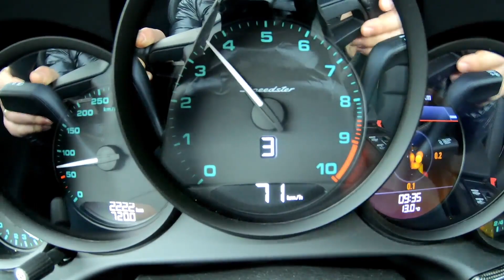Porsche 911 Speedster in Racing Yellow Driving Video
"The 911 Speedster already caused a sensation when it was presented as a concept vehicle. Now Porsche is putting the open-top two seater into production. The Porsche 911 Speedster combines the aspiration of a puristic, driver-oriented vehicle with motor sports technology suitable for everyday use. The 911 R (2016) and 911 GT3 served as a basis for development. A high-revving 375 kW (510 PS) four-litre naturally aspirated boxer engine delivers an emotive sound experience in the cockpit. The six-speed GT transmission is shifted manually. Visually, the new Speedster establishes a bridge to its own history - to the forebear of all Porsche sports cars, the 356 ""No. 1"" Roadster from 1948. The limited edition of the new 911 Speedster is also reminiscent of this vehicle. Exactly 1,948 units will be manufactured from mid-2019 at the Porsche plant in Zuffenhausen, Germany.

As a concept vehicle, the 911 Speedster celebrated its world premiere in 2018 at the ceremony for the ""70 Years of Porsche Sports Cars"" anniversary in Zuffenhausen. Other public appearances followed at the Goodwood Festival of Speed, the Rennsport Reunion VI in Laguna Seca, California as well as the Paris Motor Show in October. Numerous Speedster elements that characterise the concept vehicle can now be found in the same or similar design on the series production model.

Taking centre stage is the aesthetically shaped convertible top compartment lid with its double-bubble streamliners - a quintessential feature of this sports car type ever since the 911 Speedster from 1988. It is the largest and most complex component to date that Porsche has used in a road model made of a single piece of carbon-fibre reinforced plastic. Two trim elements in the double bubbles make room for the roll-over protection system as need, included in the two-seater as a standard feature just like in the 911 Carrera Cabriolet."